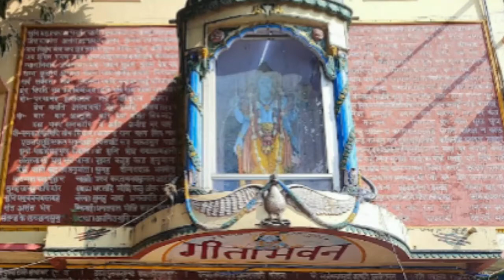योग का केंद्र ऋषिकेश उत्तराखंड भ्रमण | Everything About Rishikesh Uttarakhand By MSP Creators Hub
Research & Present To You By -
Madhusudan Panchariya (Founder & CEO)

MSP Creators Hub Studio
Bikaner, Rajasthan (INDIA)